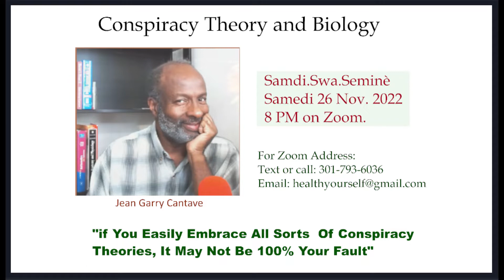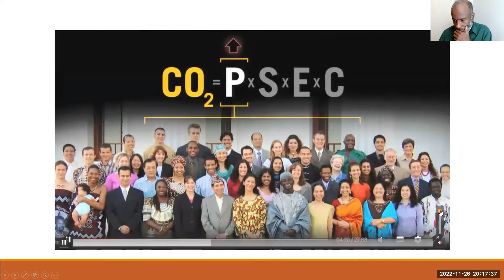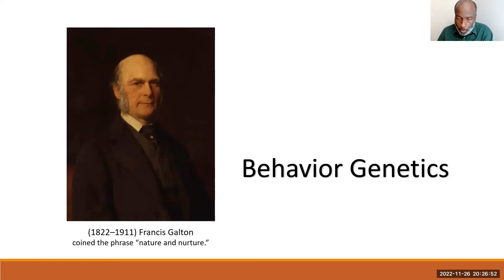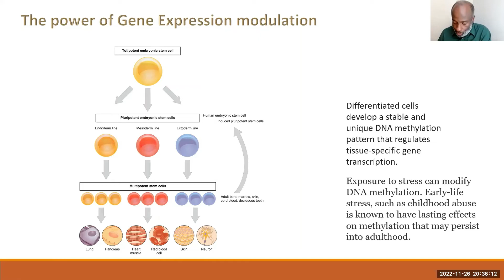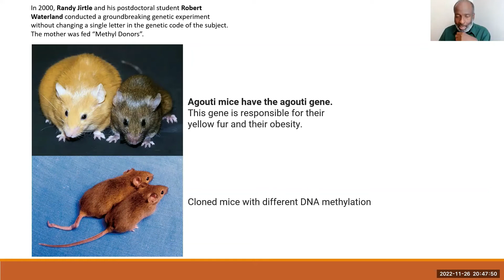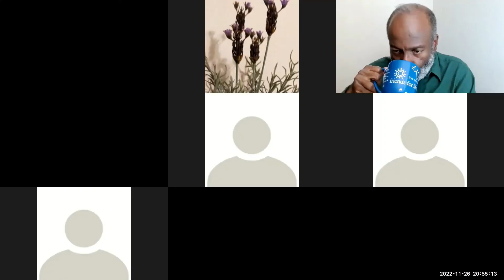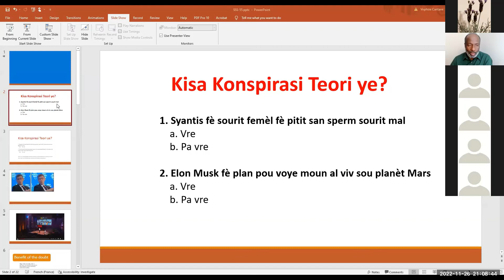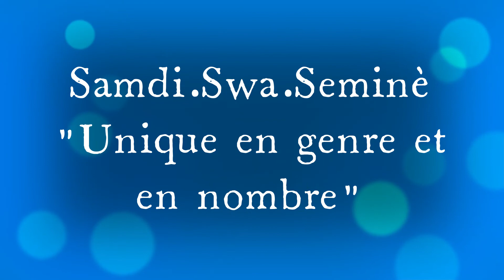Conspiracy theory & Biology - Kijan genetik ou ka fè ou gen plis tandans pou kwè nan li pi fasil?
Doktè Jean Garry Cantave te diplome nan Fakilte Medsin ak Famasi, Pòtoprens, Ayiti. Li te travay kòm yon doktè ijans nan Lopital Advantis Ayiti anvan li vwayaje Ozetazini pou l kontinye etid li nan University of Miami nan Farmakoloji ak Byoloji Molekilè ki te fè l vin jwenn  pasyon li nan rechèch syantifik.  Li te anseye anatomi, fizyoloji ak famakoloji nan nivo segonde, kolèj ak lekòl enfimyè.  Bi li se enfòme sou fason pou nou kenbe ak pwoteje sante nou.  Nan sousi pou pote kole ak plizye lòt sektè nan popilasyon an, li monte "Pòvedepòv", depi sèt lane lap ede timoun al lekòl epi sipòte granmoun nan divès fason.
Pou fasilite tout moun kap branche, prezantasyon yo fèt an kreyòl.

Kijan m kap pote kole? Ou ka "aimer", ou ka "gade videyo yo" "partager" avek fanmi, zanmi.  Pablye abone.